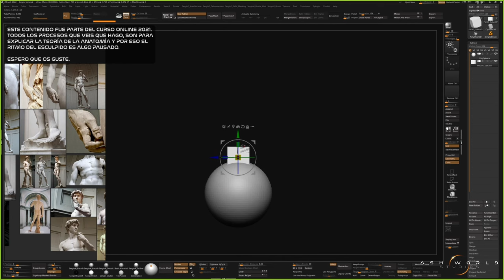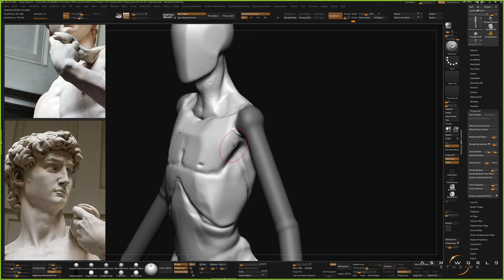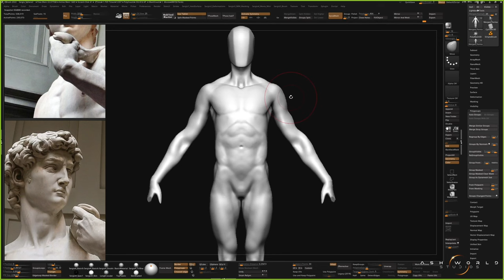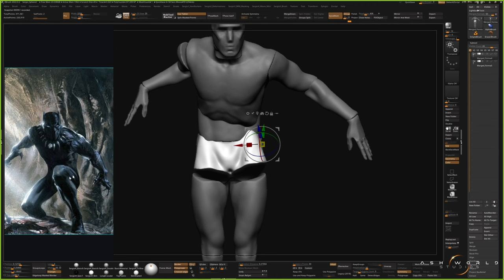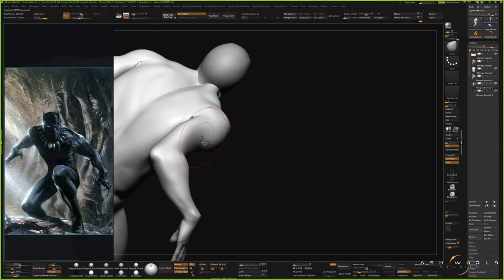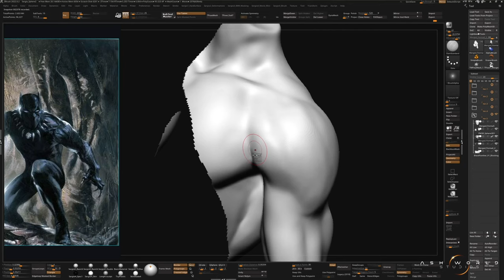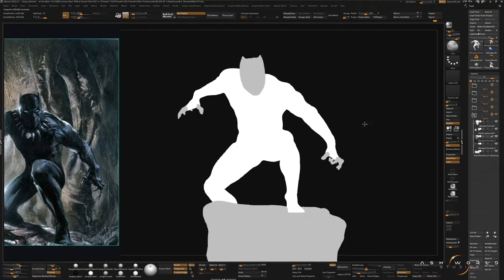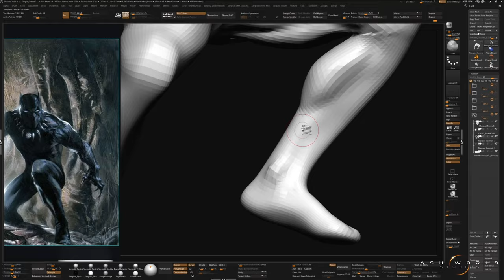BLACK PANTHER (Pantera Negra) | Zbrush Sculpt Timelapse 1 | Sergio Hualde